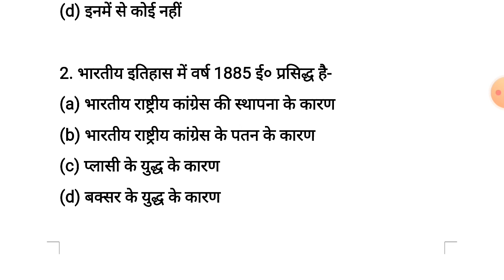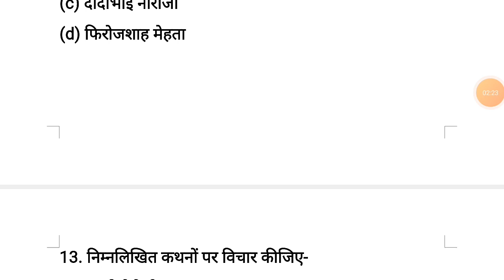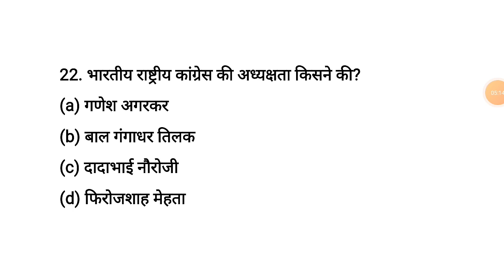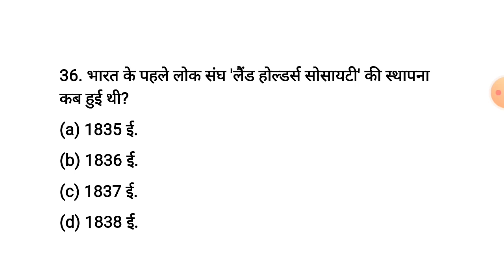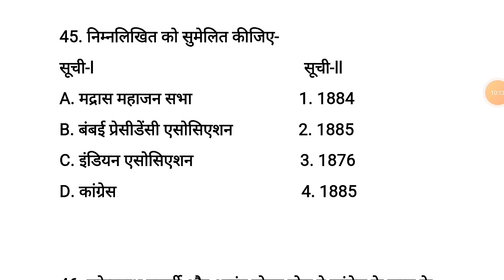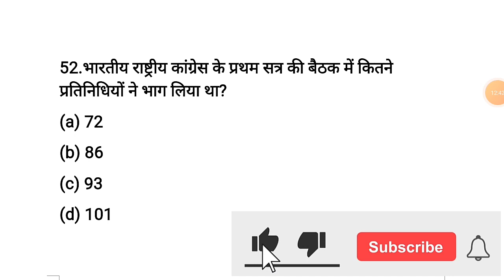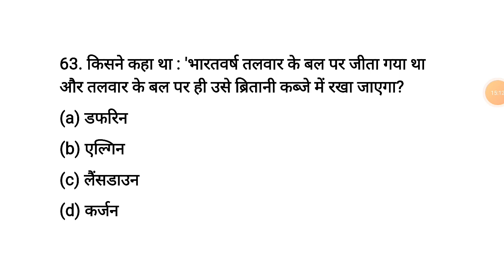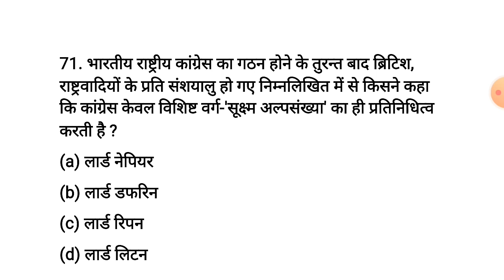Lucent Objective Samanya Gyan| नगरपंथी/उग्रवादी चरण l Gk|Gk Question|Gk Today|Part-26l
All Competitive Exam Most Important Gk Question Motive for all

Your Queries 👇👇

1. Lucent for ssc
2. Lucent for ssc cgl
3. Lucent mcq
4. Lucent mcq in hindi
5. geography gk
6. Lucent mcq in hindi
7. Lucent book gk
8. Lucent for railway
9. Lucent gk important Question
10. Lucent ka nichod science
11. Lucent gk important question in hindi
12. Lucent gk important topics
13. Lucent gk ka nichod
14. Lucent 1000 prashn
15. Lucent 1000 question
16. geography gk in hindi
17. geography gk question
18. Lucent geography
19. Lucent geography in hindi
20. Lucent gk in hindi video
21. Lucent gk in hindi
22. India gk in hindi
23. Gk Question
24. Samanya gyan
25. Hindi gk
26. India Gk
27. Gk question answers
28. Gk Question in hindi
29. General knowledge question with answer
30. Gk Quiz
31. Quiz Questions
32. General Knowledge quiz
33. Gk in hindi
34. Competitive general knowledge
35. Competitive quiz
36. Quiz test
37. Important Gk
38. BK Study gk
39. Quiz test
40. competitive exam
41. general knowledge
42. gk
43. gs
44. science
45. study